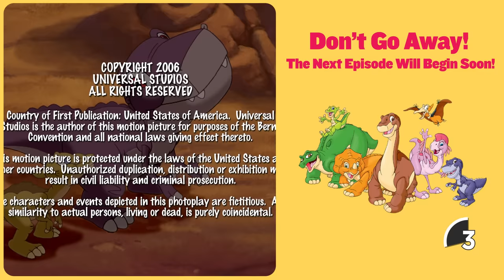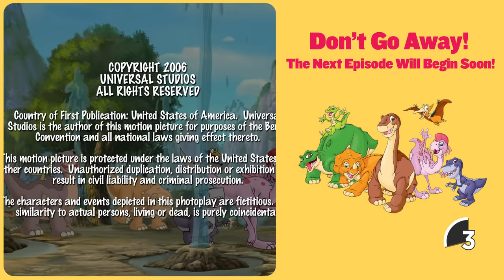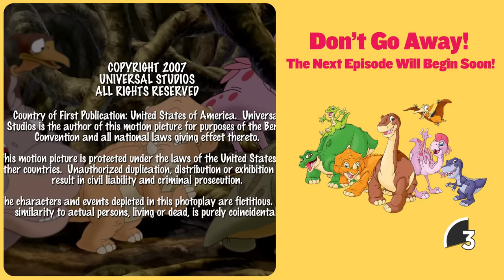1 Million Subscribers Sharptooth Special 🦖| 3 Hour Compilation | Full Episode | The Land Before Time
Littlefoot, Chomper, Petrie, Cera, Spike, and Ducky want to thank you for 1 Million subscribers and making this channel their home. Always keep on adventuring but remember to watch out for sharpteeth!